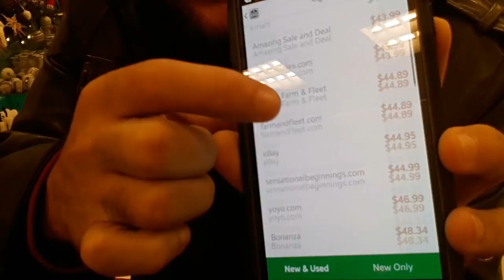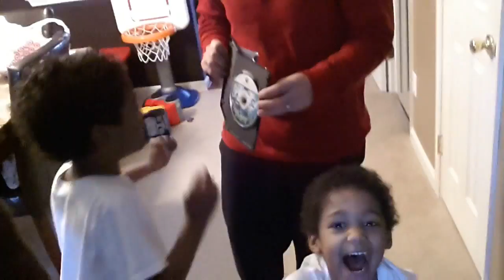Christmas Shopping (VLOG) - Kriss & Ty- NaturalMe4C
Christmas is almost here and we're trying to finish up our shopping! Tag along! :)
Google + :